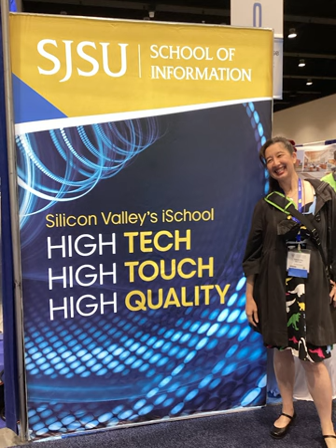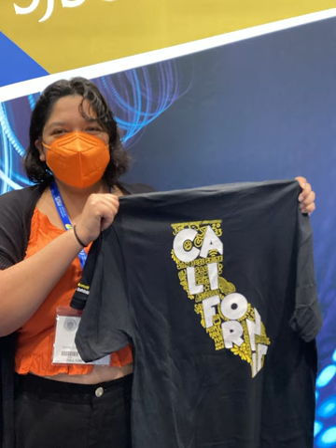SJSU at the 2023 California Library Association conference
Thanks to everyone who came by the booth at CLA 2023! It was fantastic to see so many current students and alumni and to hear all about your experiences in the field and the program.